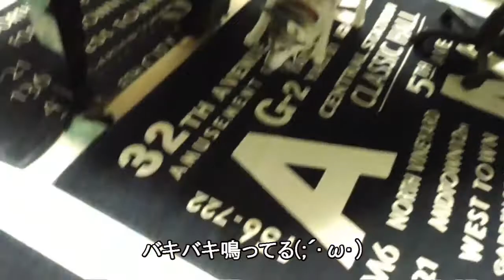ネズミのおもちゃをすぐに壊すさくら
ネコ用のおもちゃですが、買ってきてものの数分でサヨナラになりました。